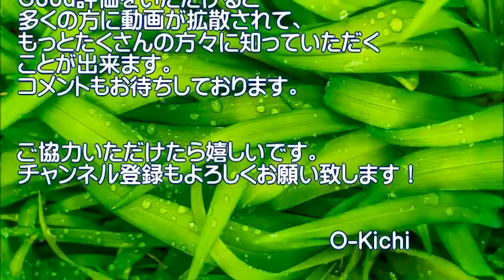【衝撃の瞬間】ハプニング！爆笑！世界のドッキリ☆放送事故【腹筋崩壊】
◆なんでそうなるの！？日本じゃ考えられない放送事故や動画をあつめました！海外ってすごすぎる！！！衝撃の場面がいっぱいありますね。

●[腹筋崩壊]爆笑 どうしてこうなったの？ 面白映像集 暇つぶしにどうぞ Best funny video
●【吹いたら負け】プールでのハプニング映像集・じわる・腹筋崩壊【Video Pizza】

◆音源引用元
DOVA-SYNDROME
◆一部画像引用元
Pixabay